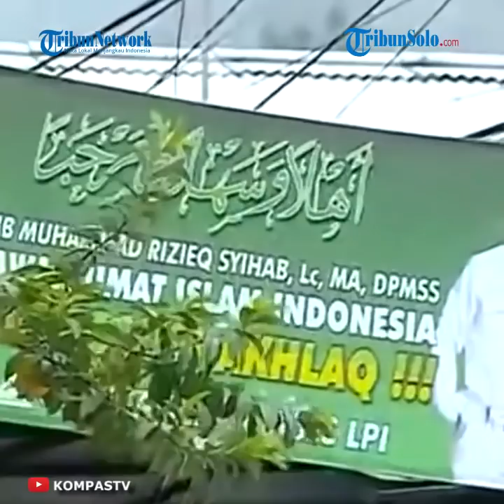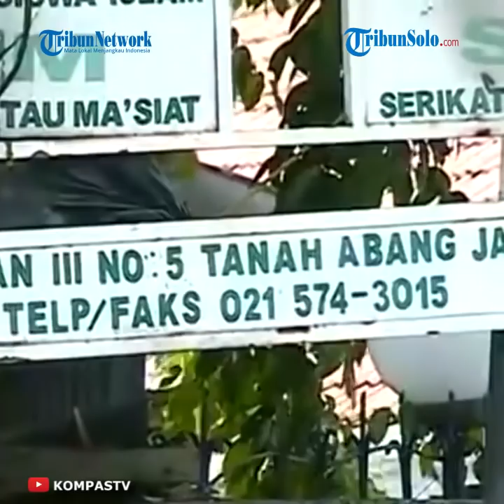Komentar Roy Suryo soal Rekaman Suara Pengawal Habib Rizieq Shihab: Terlalu Jernih Suaranya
Laporan Wartawan Tribunsolo.com, Rahmat Jiwandono

TRIBUN-VIDEO.COM  - Pakar Telematika Roy Suryo mengomentari rekaman berdurasi 19 menit 46 detik yang diduga isi percakapan pengawal Muhammad Rizieq Shihab (MRS) sebelum terjadinya insiden penembakan oleh polisi.

Sebelumnya, rekaman tersebut diklaim Polda Metro Jaya sebagai bukti bahwa aparat kepolisian diserang lebih dahulu oleh pengawal MRS di KM 50 Tol Jakarta - Cikampek pada Senin (7/12/2020) dini hari.

Polda Metro Jaya menyatakan nyawa anggotanya terancam, oleh karena itu dilakukan tindakan tegas terukur yang menewaskan enam orang pengawal MRS.

Roy Suryo berpandangan rekaman itu tidak cukup kuat untuk dijadikan bukti jika memang ada insiden penyerangan terhadap polisi.

"Walau pun suara rekaman itu benar adanya, namun secara isi rekaman kurang signifikan," papar dia kepada Tribunsolo.com, Selasa (8/12/2020).

Menurutnya, apabila ada rekaman CCTV yang merekam detik-detik penyerangan maka bisa memberi penjelasan yang lebih komprehensif.

"Seandainya rekaman CCTV di ruas tol itu bisa didapatkan, maka akan lebih jelas (kronologi insiden penyerangan)," kata mantan Menpora era SBY itu.

Roy juga menduga, pembicaraan itu melalui HT.

Menurut pria asal Yogyakarta ini, kualitas rekaman itu dinilai terlalu bagus untuk komunikasi melalui HT.

"Terlalu jernih suaranya," ujarnya.

Roy Suryo pun menyarankan setiap alat bukti elektronik yang akan digunakan sebagai petunjuk atau yang berkekuatan hukum, mesti harus signifikan dari sisi materi dan isi.

“Agar tidak menimbulkan persepsi yang berbeda-beda di masyarakat," ujar dia.

Artikel ini telah tayang di Tribunsolo.com dengan judul Komentar Roy Suryo soal Rekaman Suara Pengawal Habib Rizieq : Terlalu Jernih Suaranya,
Penulis: Rahmat Jiwandono